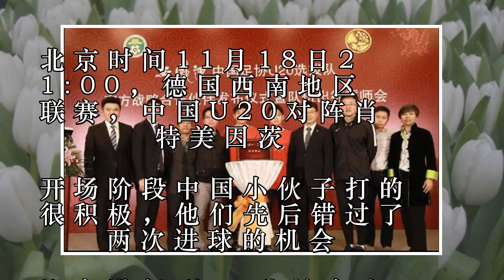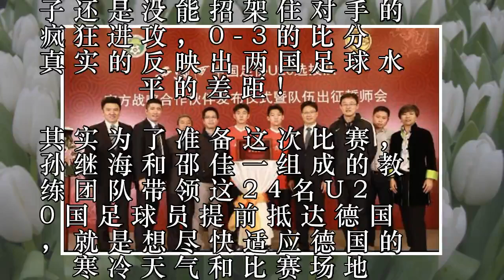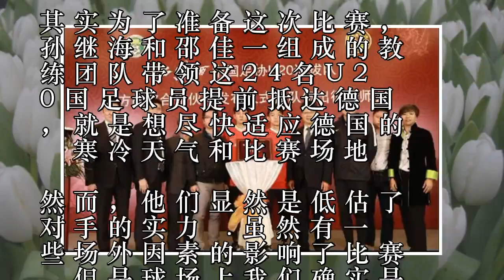丢人丢到海外了！U20国足0比3惨败德国业余队